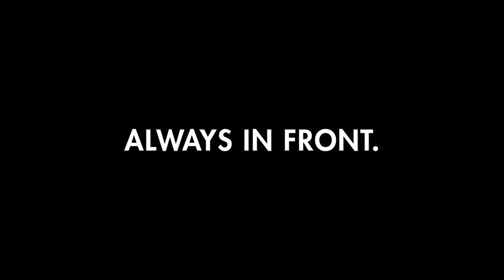Penny Oleksiak, 2016 Swammy Award, Breakout Swimmer of the Year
2016 FEMALE BREAKOUT SWIMMER OF THE YEAR: PENNY OLEKSIAK

Canadian Olympian Penny Oleksiak burst on to the scene in 2016, rising through the ranks to land on top of the podium at the Rio Olympic Games. She quickly went from being one of the top junior swimmers in the world to establishing herself as an individual Olympic champion.

After picking up a handful of silver medals at Junior Worlds in 2015, Oleksiak was pegged as an Olympic hopeful. When Candian Olympic Trials arrived, the world saw 15-year-old Oleksiak win the 100 fly (56.99) and 100 free (53.31) with new Canadian Record times in both. In doing so, she dropped 1.5 seconds from her previous lifetime best in the 100 fly, and dropped over a full second in the 100 free.

But Oleksiak wasn’t done there. Shortly after turning 16, she took the Olympic stage for Canada. In her first individual event of the meet, she dropped another half second from her 100 fly time, setting a new Junior World Record to win an Olympic silver medal in 56.46. Days later, she went on to become the first Canadian Olympic gold medalist in decades, blasting another Junior World Record time of 52.70 to tie for gold with Team USA’s Simone Manuel. Over the course of the year, Oleksiak had dropped over 2 seconds in the 100 fly and nearly 2 full seconds in the 100 free.

In addition to her Olympic success, Oleksiak has continued to shine as one of the top swimmers in the world through the short course portion of 2016. At the 2016 Short Course World Championships, she broke the Canadian Record in the 100 free 3 times and won a bronze medal in the final.

HONORABLE MENTIONS: In no particular order

Lilly King, USA- King quickly became one of the USA’s best breaststroke prospects after first making the national team as a high school swimmer in 2014. As a freshman at Indiana University, she shattered the NCAA Records in the 100 breast and 200 breast at the 2016 NCAA Championships. In the 100 breast, she became the first woman in history to swim under 57 seconds. During the long course portion of 2016, King qualified to swim both breaststrokes at the 2016 Rio Olympics. She charged to an Olympic gold medal in the 100 breast, setting a new Olympic Record in the process.

Pernille Blume, Denmark- Blume wasn’t pegged as a medal favorite heading into the Rio Games, but she pulled off a major upset to win Olympic gold. In prelims, she set a new Danish Record to take top seed, and held that seed through the semis. She then broke the record again to win the final with a 24.07, giving Denmark their first ever Olympic medal in the women’s 50 free. She dropped over half a second from her former best in 2016, which stood at a 24.59 from 2014.